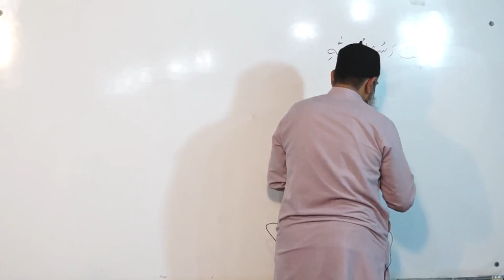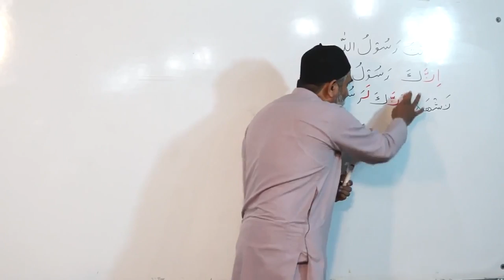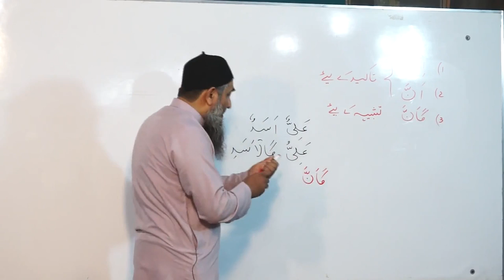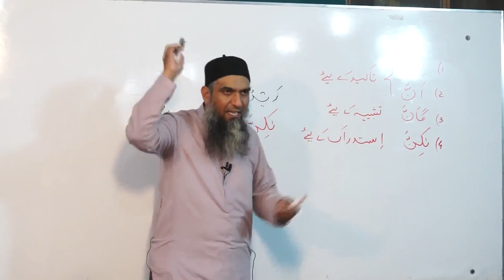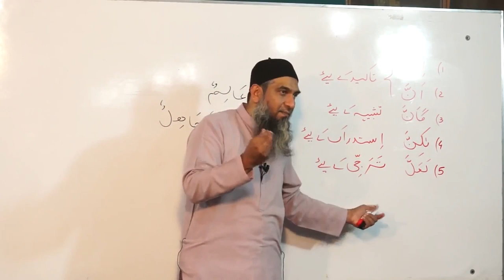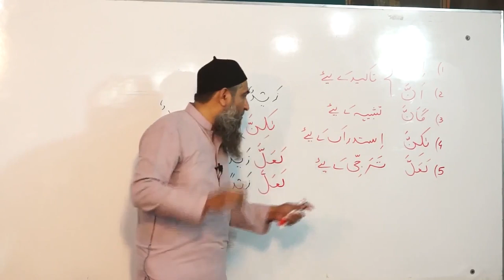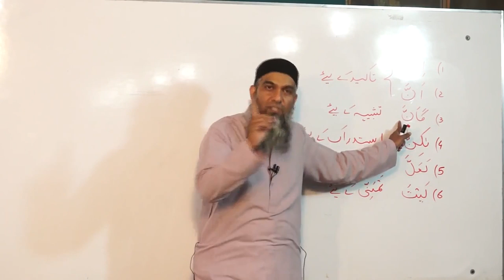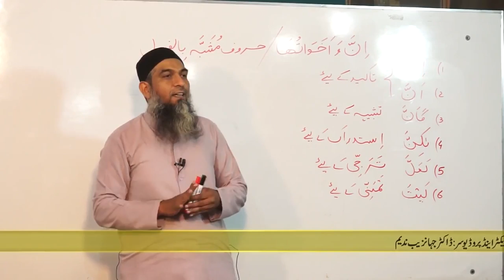Lecture 36 - Quran Arabic As Easy as Urdu By Aamir Sohail